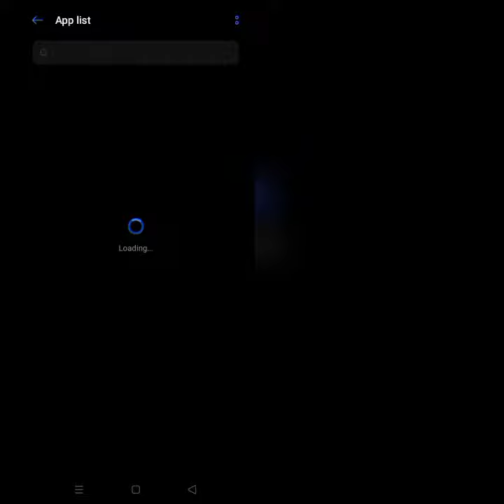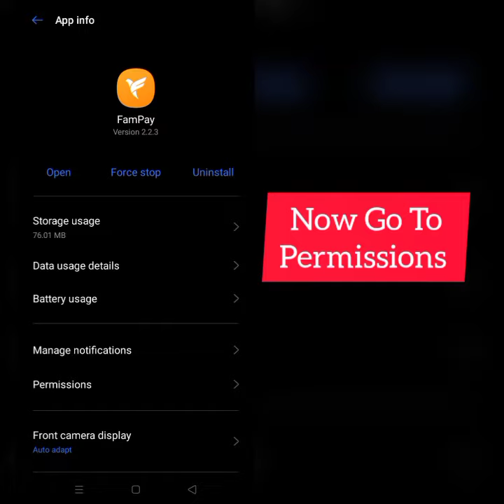How To Solve FamPay App "Location Permission Or Any Other Permission" Problem|| Rsha26 Solutions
How To Solve FamPay App "Location Permission Or Any Other Permission" Problem

Hii friends welcome to my YouTube channel Rsha26 Solutions, today I am showing you how to solve FamPay App "Location Permission Or Any Other Permission" problem through this video hope so this will be helpful for you if you are facing the same issue.